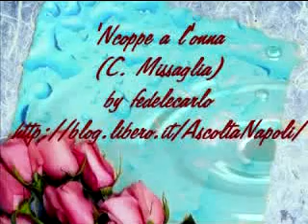'Ncopp' a l'onna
Da Libero Bovio interpretata da Carlo Missaglia